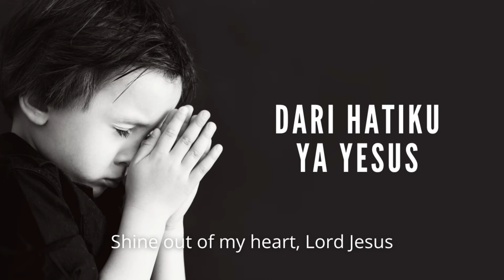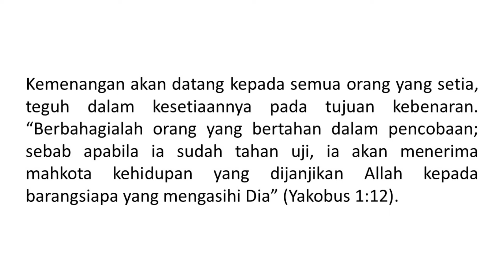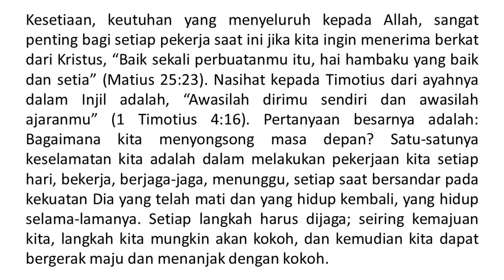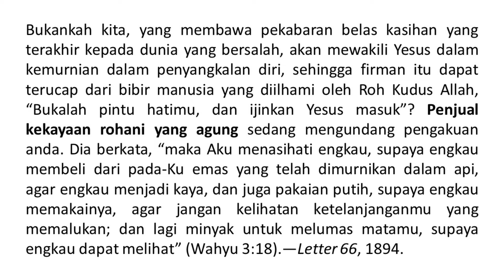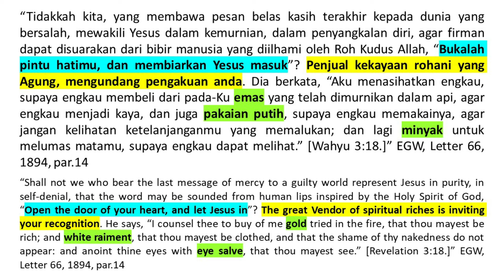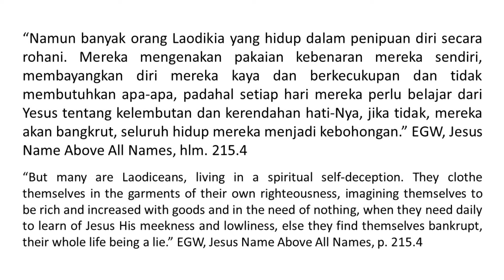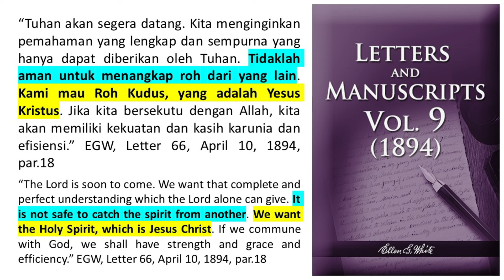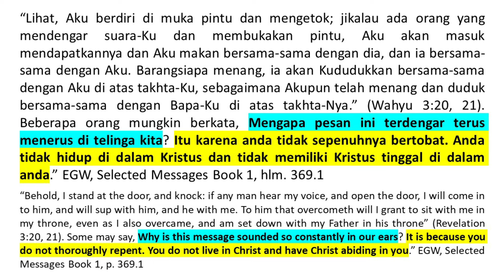Renungan Pagi - Yesus Nama Di Atas Segala Nama - 21 Jul 2024 - Penjual Kekayaan Rohani Yang Agung